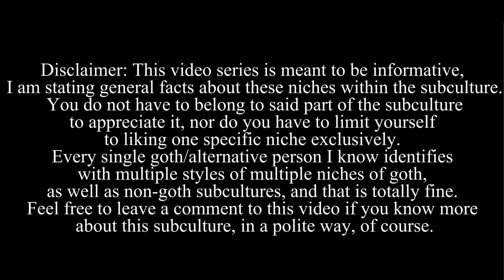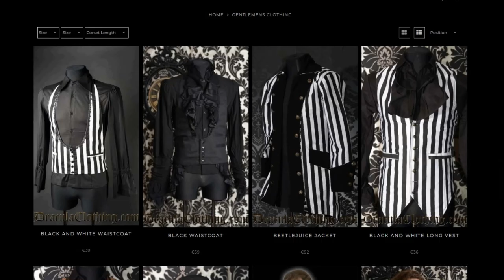Victorian Goth - what is goth series (2018) re-upload!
In this part of my subculture / what is goth series we are talking about Victorian Goth! re-upload after it got blocked!

Composed by Derek and Brandon Fiechter

Brands mentioned:
Sinister clothing
Dracula clothing

Most of the make-up I am wearing is from Notoriously Morbid and I am a Morbid Maven for them (means I get their products with a discount).